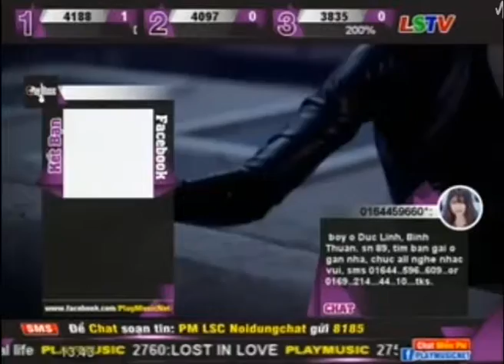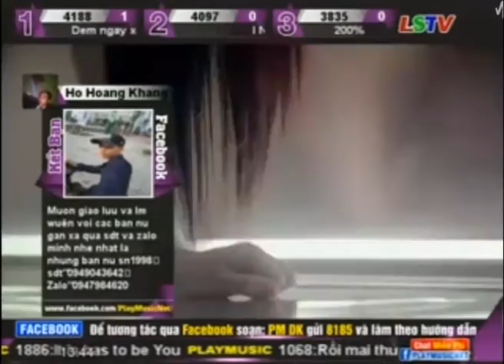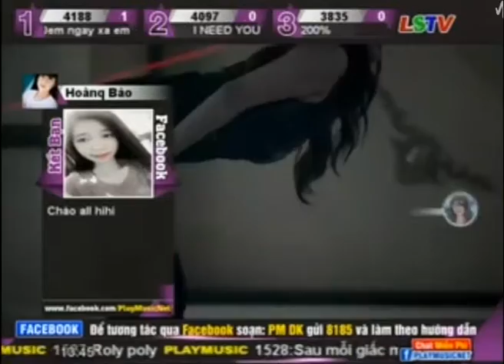PlayLive SMS và Facebook (FaceChat và FaceComment) trong chương trình PlayMusic Lạng Sơn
Tương tác trực tiếp qua SMS và Facebook (FaceChat và FaceComment) trong chương trình PlayMusic Lạng Sơn.

Nguồn KPOP (SME,SMS,...), LSTV